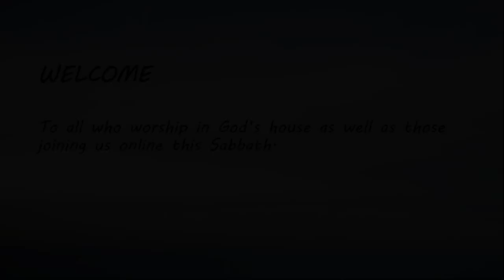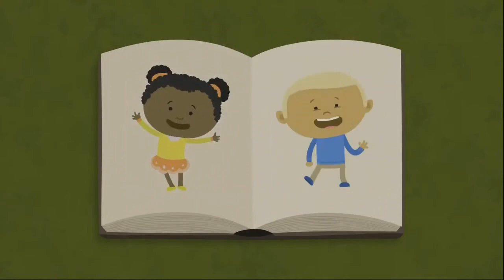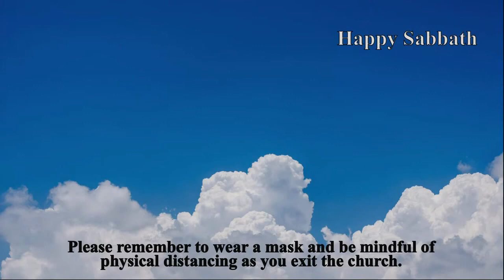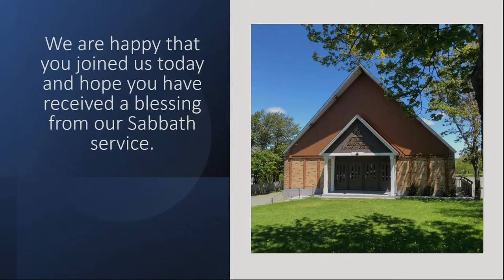26-02-2022 St. John's NL Seventh-day Adventist Church 11 am Church Service